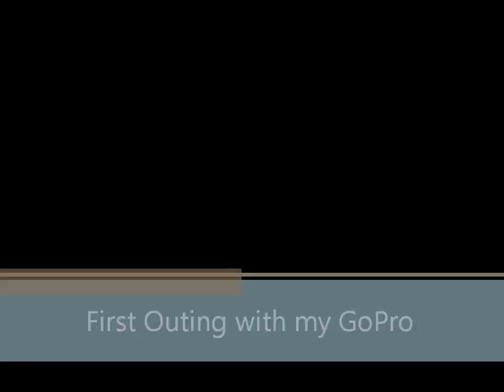First Ride with the GoPro HD Hero 2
First video using my new GoPro HD Hero 2. Very healthy activity known as cycling. The destination is Walgreen's drug store in Daly City for a very unhealthy carton of cigarettes! lol

Youtube noticed how shaky my video is. It asked if I wanted it fixed. I refused. You can see it's shaky due to my aluminum bicycle's lack of shock absorption.